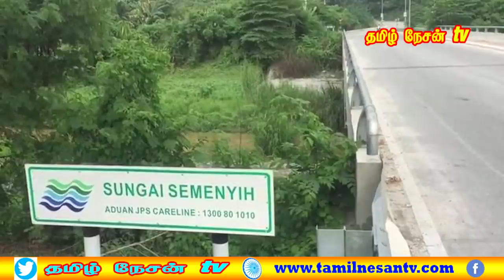MALAYSIA TAMIL NEWS 18.09.2021 நஜிப் பிரதமராக இருந்த போது, ஆவணம் இல்லாத அந்நிய பிரஜைகள் விவகாரம்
1. நஜிப்பின் பரிந்துரையை ஏற்க முடியாது.
2. pejuang கட்சிக்கு அழைப்பு விடுக்கவில்லை!
3. ஆற்றில் சிக்கிக் கொண்ட இளைஞர்கள் மீட்கப்பட்டனர்.